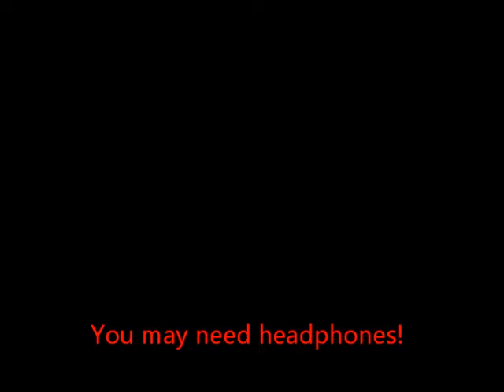Axel Holiday video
Happy Holidays everyone! A short by Axel.